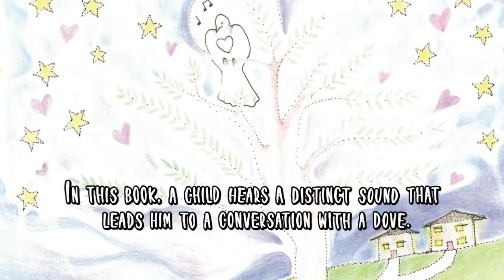The Message by Lena Pereira